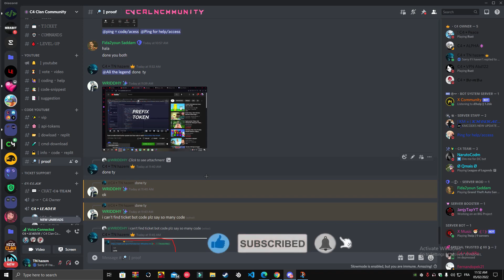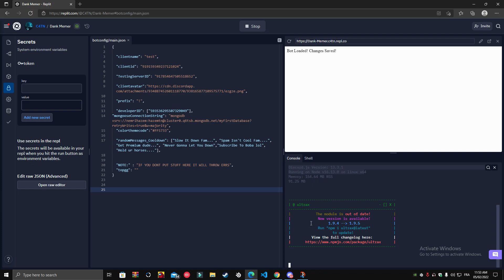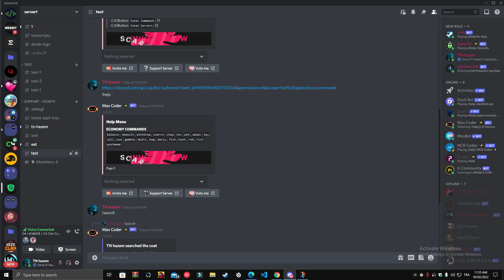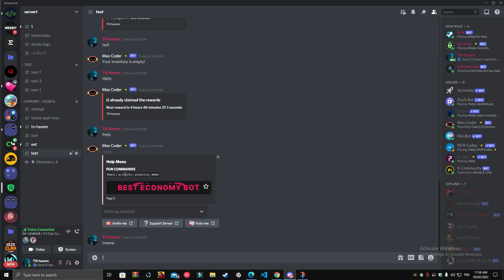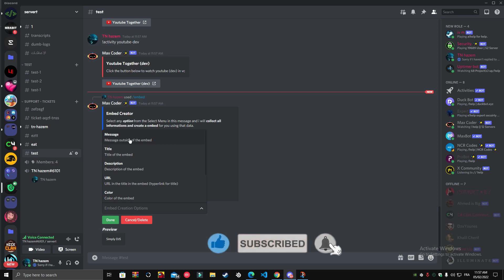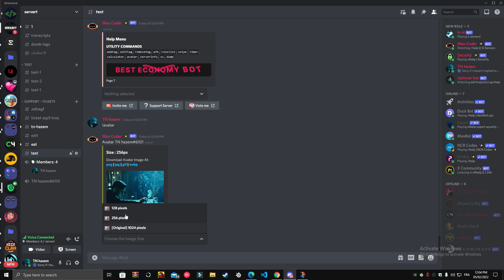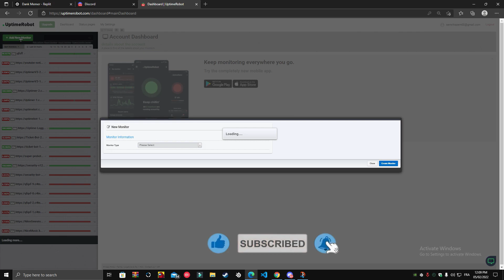how to make bot system like dank memer economy moderation fun SlashCommands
join to the server to get the code